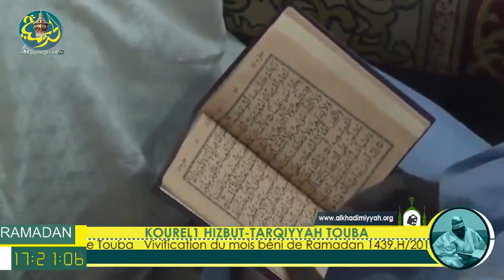Inna Lâha Mahanâ par Kourél 1 de Hizbut-Tarqiyyah Touba (22e Jour Ramadan 2018)